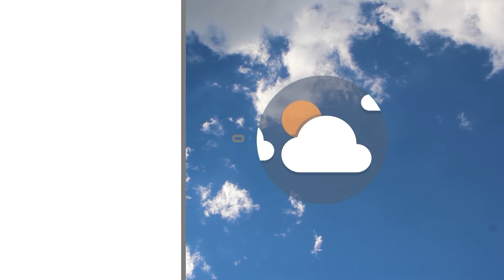Meteo | 22/11/2023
NoiTv